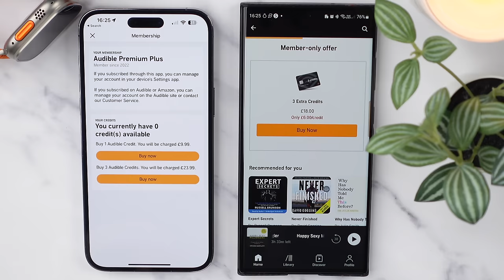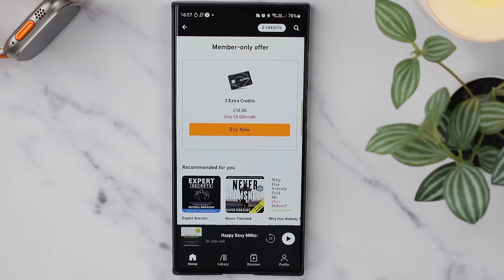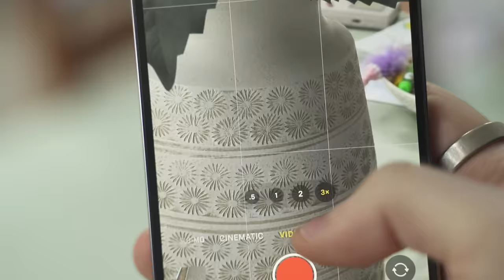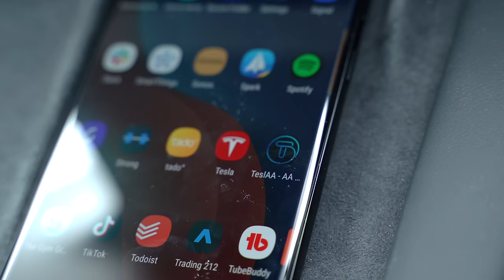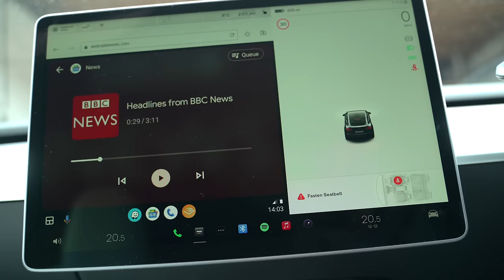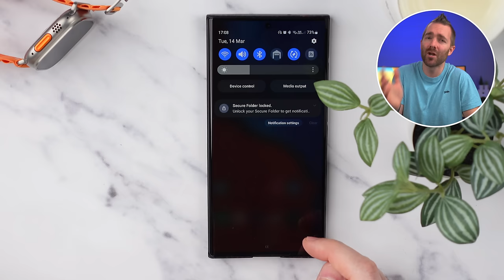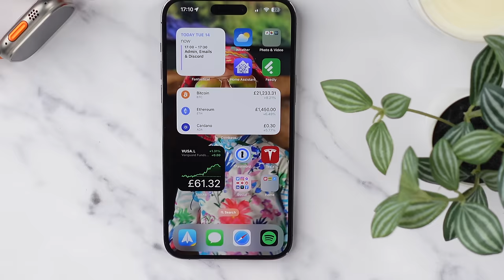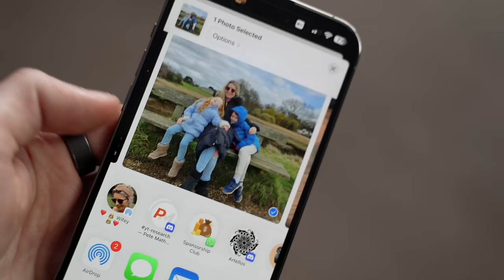Why I Switched to Android From iPhone | What most reviews don't tell you!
I've been a lifelong iPhone user for a long, long time. But, after 3 years of testing out Android phones to see if any of them are worthy of switching to, I've finally settled on the S23 Ultra. In this video, I explore the positives and negatives of making this HUGE change in my life, to help you make the right, informed decision too.

MY TOP RECOMMENDED TOOLS:
The Best Cloud Backup

🌵 NEW HERE? 🌵

--SMPOST--I’ve FINALLY made the switch to Android!